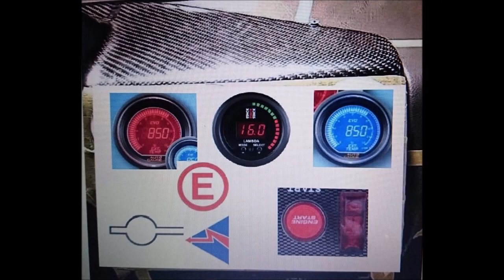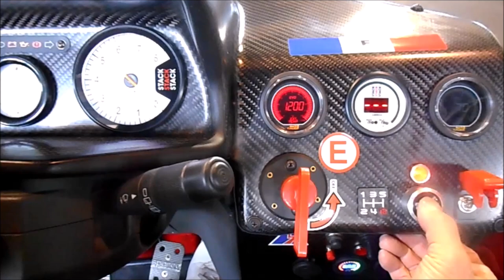The Project Of 205 F2000